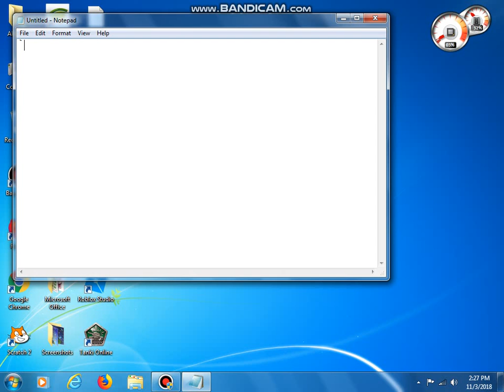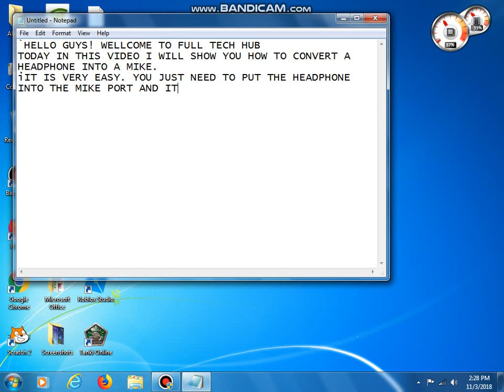How to convert a Headphone into a Microphone. 100% working 2018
The easiest way to convert a headphone into a microphone without using anything. You just need a headphone and a computer.